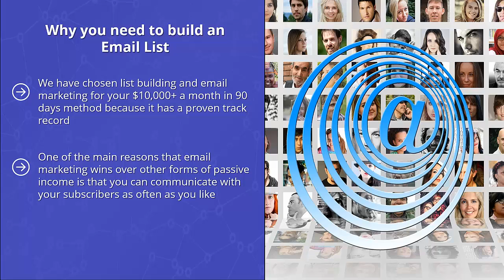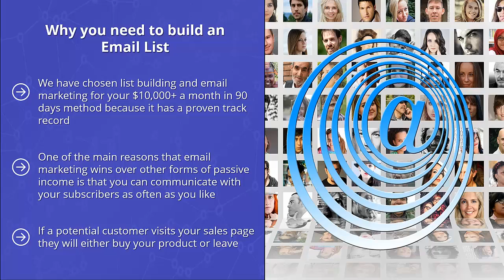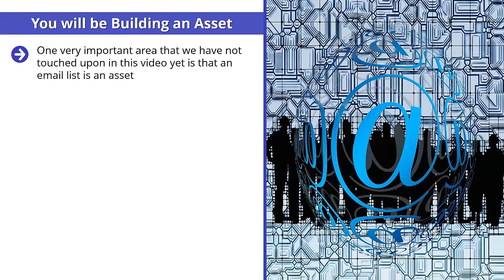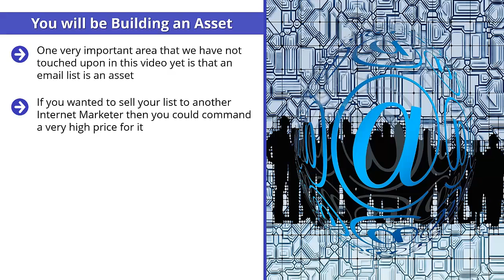How To Make Money Using Email Marketing for Income.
Money-Making Method Using Email Marketing for Income That Works.

►Many people have a hard time believing that it is possible to make income online. They have tried a few different approaches in Internet Marketing and have not made a single dollar so how are they going to make income online?

►If you are one of these people then consider this. There have been people that have followed the method described in this guide that have made money online. There are others that have built big businesses. It’s certainly possible.

►What is the difference between these people and the majority? They took consistent action and followed the plan precisely. Most people fail with Internet Marketing because they do not take consistent action. They try something for a couple of days and then give up. They then complain that the method doesn’t work.

►This is not a miracle “get rich clicking a couple of buttons on your computer” method. Those kinds of claims are just hype and you should avoid them at all costs. This method is hard work. But it pays off.

►This is a solid and dependable method that has been working for many years and will continue to work in the future. Some people may tell you that the method is dead but it isn’t. Sure there is more competition than there used to be but it is all still possible.

►You need to be prepared to invest your time, your effort and some money to make this work. We are not talking about large amounts of money here. Where there are free ways to get results with this model we have included them, but please bear in mind that free methods often take longer.

The most important thing is taking action every day. In the first chapter of this guide we will show you how to shape your mindset so that you are motivated to take daily action. Don’t skip over this chapter! It is the most important in the whole guide!

►There are great opportunities to make money online if you use the right methods. Everything is laid out for you in this guide and all you have to do is follow the instructions. Do not miss out on this opportunity. You can change your life for the better starting right now.

✅How To Start An Online Business In 30 Days Or Less | Are You Ready To Run A 6 Figure Business?